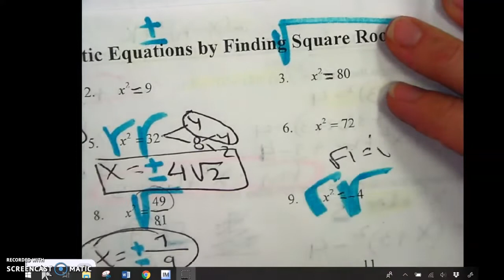Solving Quadratic Square Roots